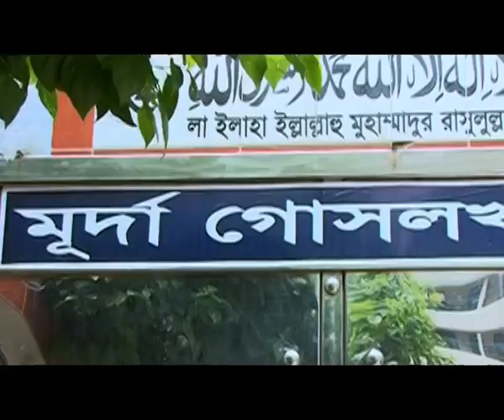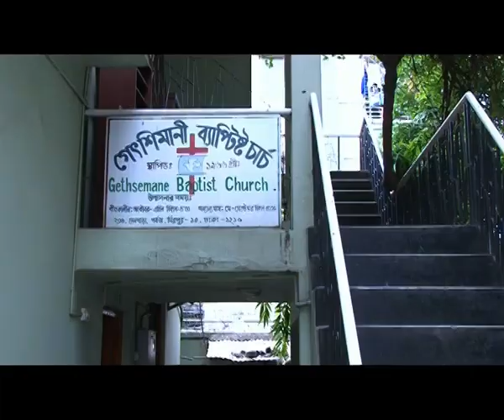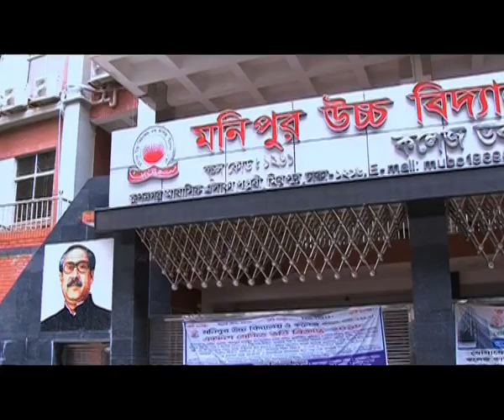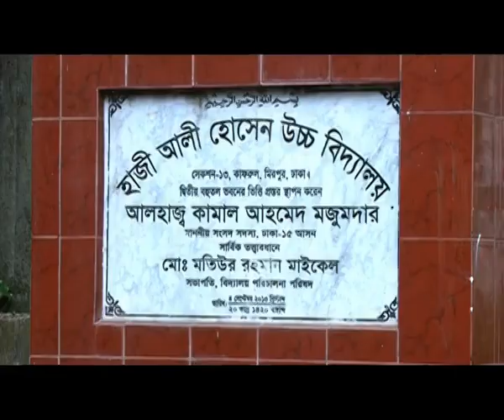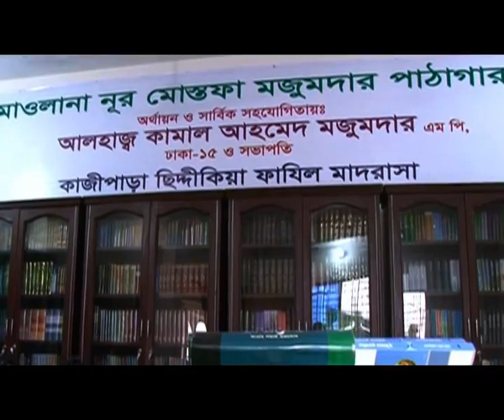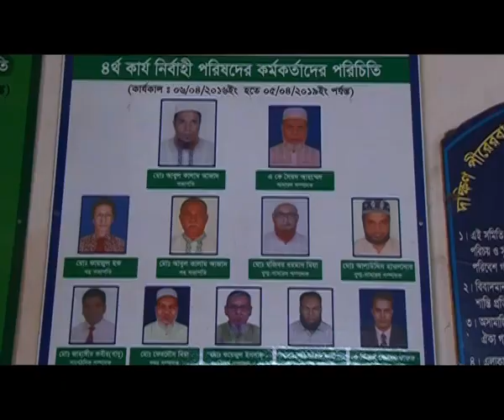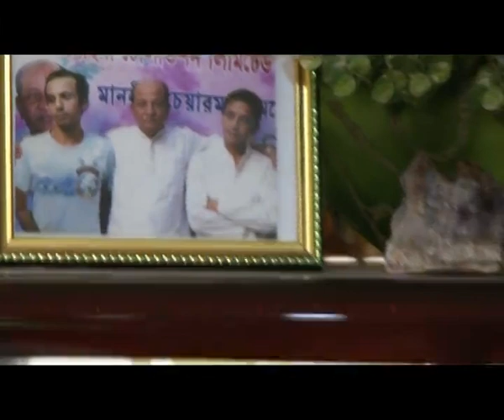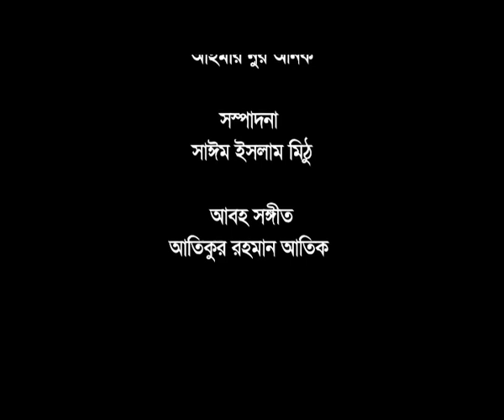Development work of Kamal Ahmed Mojumder MP Dhaka-15 (Mirpur-Kafrul)